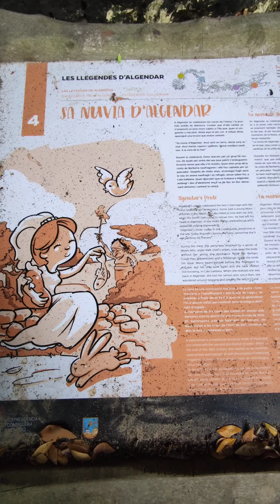barranc d'Argendar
El pasado jueves aprovechando que llovía y bajaron un poco las temperaturas nos decidimos a visitar el barranc d' Algendar, El barranc de Algendar es el barranco más importante de la isla. Empieza cerca de Ferreries, junto a la carretera general que une Maó con Ciutadella, en el llamado monte de Santa Magdalena o d’Urgell, y desemboca en la playa de Cala Galdana. Su longitud es de 7 km, valor que equivale al de la mitad de la anchura media de la isla, que es de 13,5 km. Sus paredes más verticales pueden llegar en algunos puntos a los 80 m de altura, aunque el valor más frecuente es de 50 m.
Es un barranco excavado por la acción del agua del torrente que recorre su fondo y que constituye un caso excepcional en la isla, ya que lleva agua todo el año con un caudal considerable, incluso en los años más secos.
Esta característica se debe al hecho de que el torrente drena una extensa área de territorio desde el pla Verd hasta el macizo de Santa Águeda y, además, recibe aportaciones de las aguas subterráneas del acuífero de Migjorn, que afloran en las partes más deprimidas del barranco. Este hecho se manifiesta de una manera espectacular en las proximidades de la desembocadura del barranco, donde encontramos la font dels Eucaliptus (fuente), donde las salidas de agua del acuífero inundan de manera permanente los terrenos de alrededor del torrente. El transporte de agua por el torrente a lo largo de todo el año propicia la existencia de una vegetación de ribera poco frecuente en Menorca.
En apenas unos metros, pasamos de un microclima de selva tropical con vegetación frondosa, a el típico Mediterráneo.
La verdad es que nos sorprendió gratamente